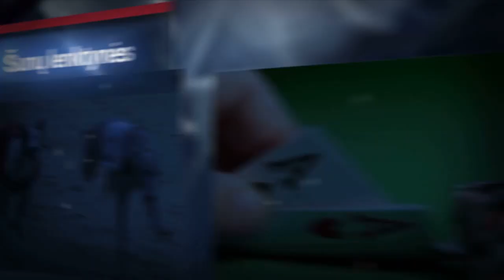R.Cvirka: „Kol gynėmės taktiškai, viskas buvo neblogai“